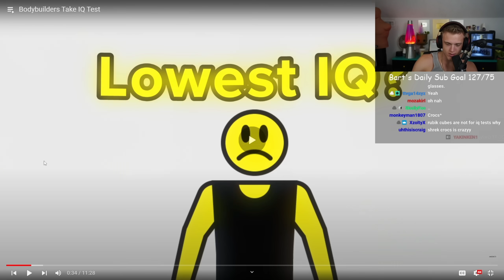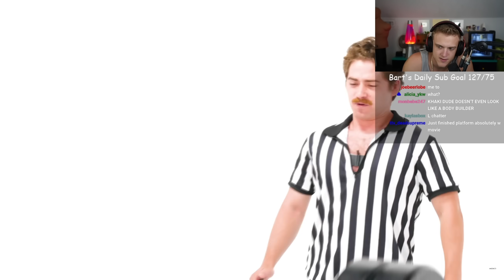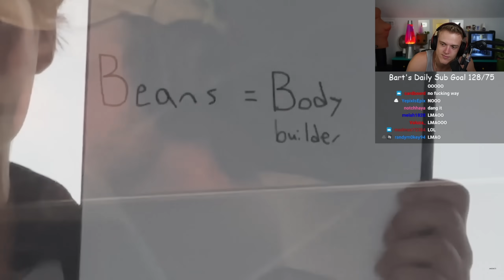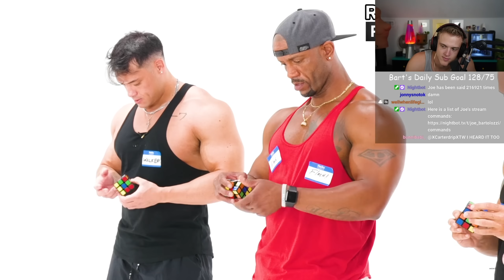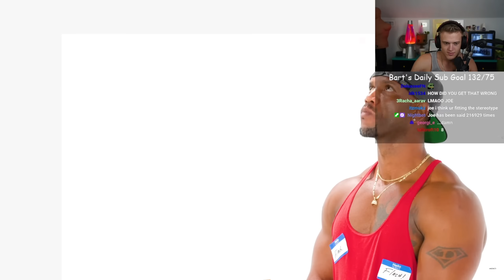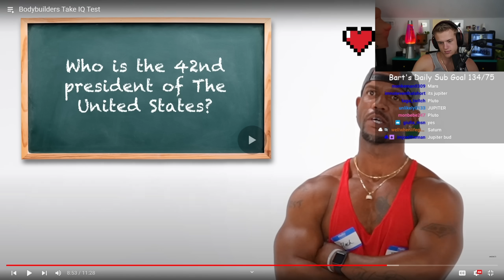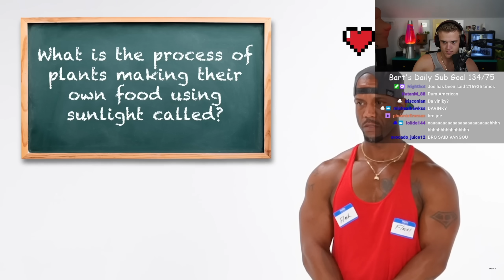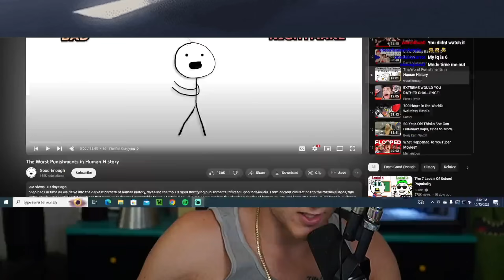Are Bodybuilders Actually Stupid??